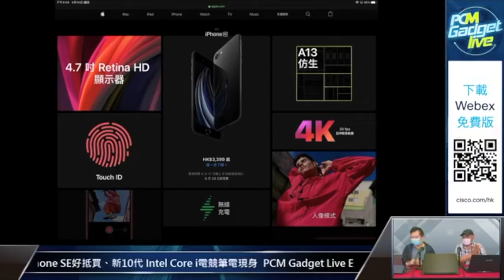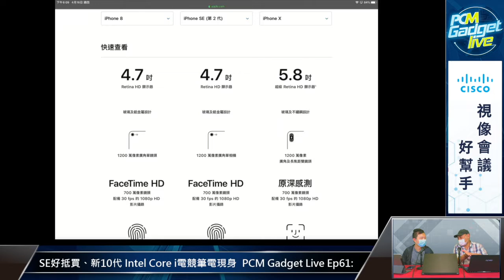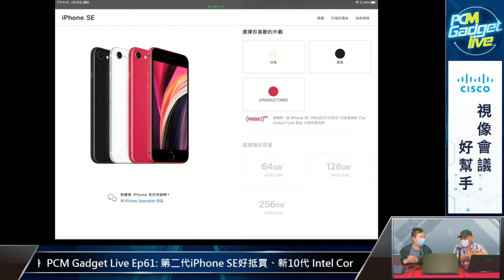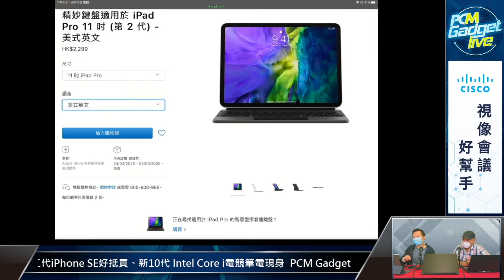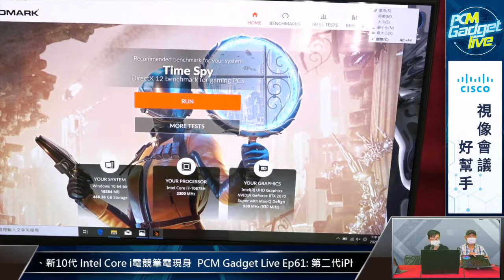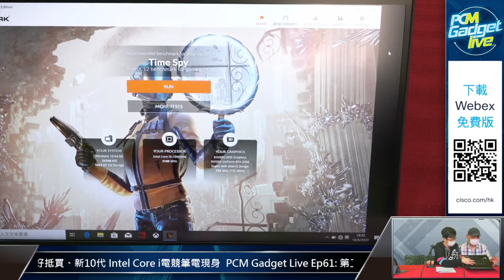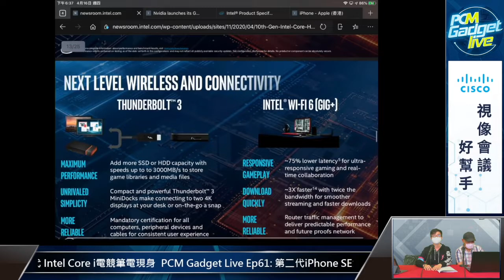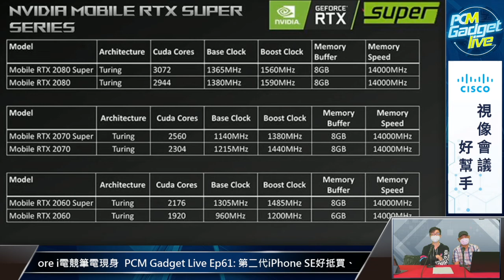PCM Gadget Live Ep61: 第二代iPhone SE好抵買、新10代 Intel Core i電競筆電現身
Apple如期推出新一代iPhone SE，這款酷似iPhone8的新機是否好抵買？另外全新10代 Intel Core i電競筆電陸續登場，這些新機有什麼賣點？今集就同大家一齊傾傾。